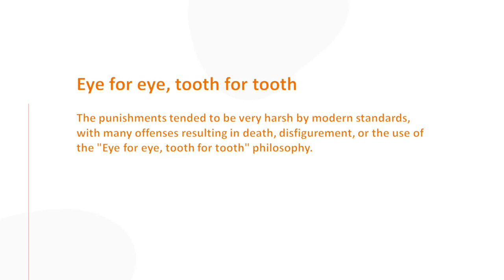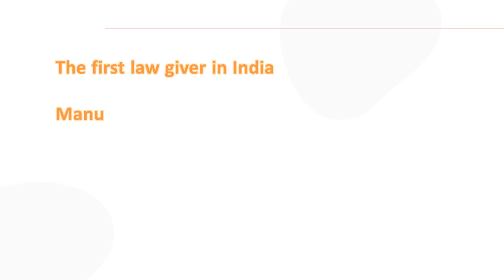First Law Related facts - State PSC & Kerala PSC Classes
This Class is Related to the Constitution of India Series.
To Download the Video Lecture
GoTo:-
To Download the Presentation
GoTo:-